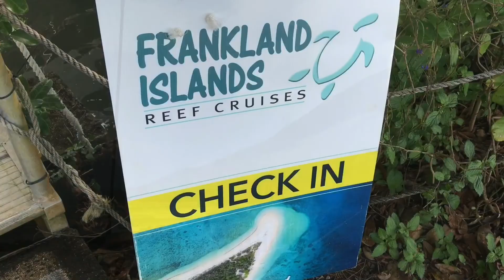Frankland Islands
CONTENT: Australia / Frankland Islands National Park / Tropical North Queensland.

READ TRAVEL JOURNAL BELOW

TRAVEL JOURNAL:
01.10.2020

Part 16 of our Far North Queensland Trip takes us 45 km South-East of Cairns where we embark on a day-cruise to Frankland Island Group National Park – a combination of river and reef cruise just 10 km offshore.

After more than a month at Cape York Peninsula, we were back at tropical Cairns. It was promising rain in few days which meant that if we want to explore the reef, it would be better done rather sooner than later. To spend half a day on commuting to the outer reef to face the reality that the water will be murky and visibility low, didn’t seem appealing. A personal recommendation arrived. Frankland Islands is an archipelago just 10 km offshore and belongs to the World Heritage listed Great Barrier Reef Marine Park. Our decision towards Frankland Islands Reef Cruises was affected by the fact that Wolf was not into snorkelling and the cruise was offering an option to buy a transfer ticket only and spend the day on exploring the island. As a bonus, the day-trip started and ended with a river-cruise on the Mulgrave River (an opportunity to spot crocs) and offered a complimentary island walk with a marine biologist. For us it meant that we could spend our last day on the coast together, because Frankland island cruise would offer something for both of us.

As the cruise started from Deeral township, a 15-minute drive from Gordonvale, the already familiar Gordonvale super-popular rest area was chosen for camping.

Mulgrave river mouth offered exceptional views to the tropical coast. Being on that vessel and eyeing Walsh’s Pyramid and the magical green hills topped with fluffy white clouds and the blue sky in the background, the origin of the slogan “Where the reef meets the rainforest” becomes visually clear.

After a short ride on open ocean, the boat reached to turquoise-blue waters of the Normanby-Mabel reef. Guests were guided to a picnic area, where the overview and schedule of the different activities was given. Agni put on her fins and mask to join the snorkelling group, while Wolf had the island almost to himself to explore. After snorkelling from the shore, the boat took the keen snorkellers to the western side of the island where the Master Reef guide pointed out diverse coral gardens. Due to favourable currents the lush fringing reef is considered to be in exceptionally good condition here.

The western side of Normanby island allows visitors to admire the rapid change and diversity of species of corals. We first found ourselves amongst a wild field of lettuce corals but just a short drift in the mild current took us between coral bommies and fish. Big numbers of giant clams were an impressive view and after spotting a shark casually sliding between snorkellers, the heart automatically skipped a beat.

After lunch, the tide was favourable for a guided exploration to the tidal rockpools. During our trip to Far North Queensland, we had spent considerable time on exploring habitats at tidal rockpools, but the opportunity to follow the directions and explanations of a marine biologist who had spent years on researching the specific area, opened a door to totally new world and introduced creatures we had never noticed ourselves.

She explained the natural cycle of a coral, especially the importance of dead corals to the whole marine ecosystem. Dead structures of hard corals form the much-needed calcium-reserve, by removing them, we affect the health of the whole surrounding marine population. On the focus of her research was the adaptability of the corals. While exploring the corals in tidal pools, our marine biologist introduced us to the specimens which according to the known scientific belief should have been long-dead in such cruel condition but somehow had built resistance.

On the beach facing to Mabel island, our guide directed us to look for tiny stars in the sand. Sand made up of star-shaped particles is a rare phenomena known as “living sand” and is actually skeletons of tiny micro-organisms called Baculogypsina Sphaerulata.

On the way back, Mulgrave river cruise revealed two crocodiles basking in the afternoon sun on the muddy river bank.

Accompanied by the lowering sun we took direction back to Gordonvale rest area. Many thanks to Gordonvale shire, offering showers and a spot for salty sun-exhausted explorers.

NEXT:
In the morning, we leave the coast behind and take the winding Gillies Range Road to explore the famous waterfalls on the Southern part of the Atherton Tableland we had skipped on our way up north.

If you want to see some photos, have a look on our Instagram page.

Filmed and edited with IPhone 7

Underwater footage taken with GoPro Hero 5